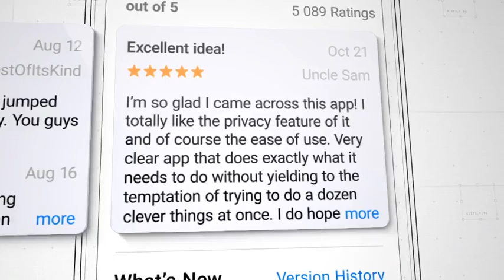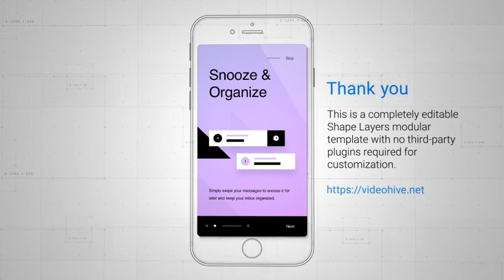In-Store Mobile App Promo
This is a modular and completely editable template with no third-party plugins required for customization. This template has everything you need to bring ideas to life and transform how you present your mobile app to the customers. Built with everyone in mind; as a result you’ll get a simple template which enables you to quickly create beautiful app presentations. As easy as drag&drop, so everyone can get involved.